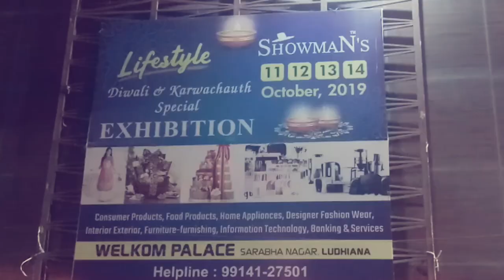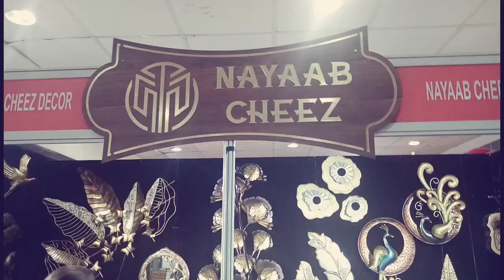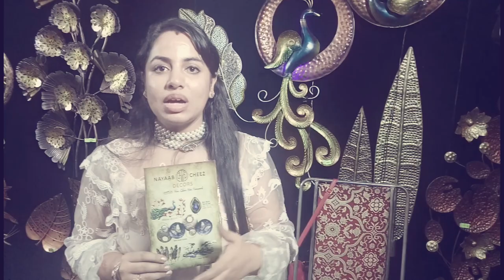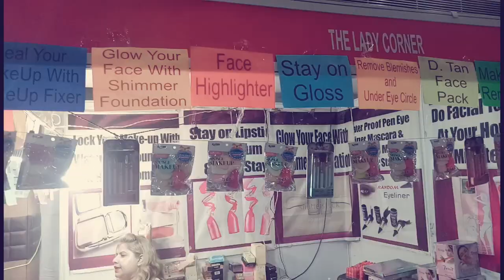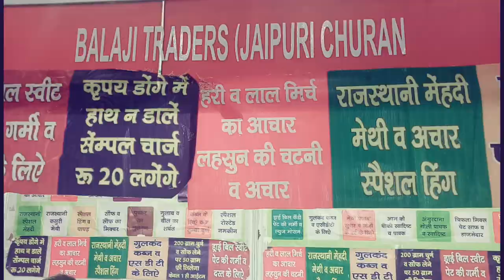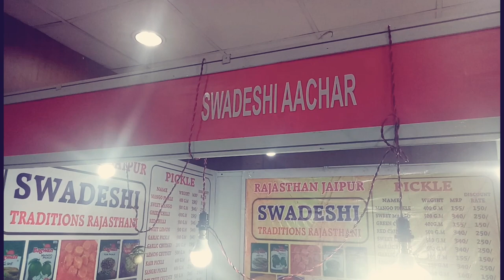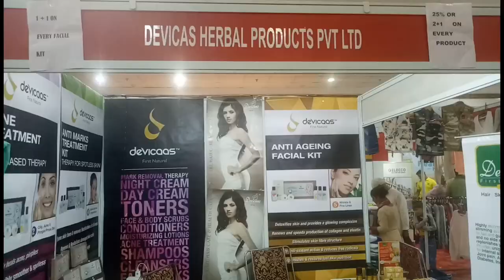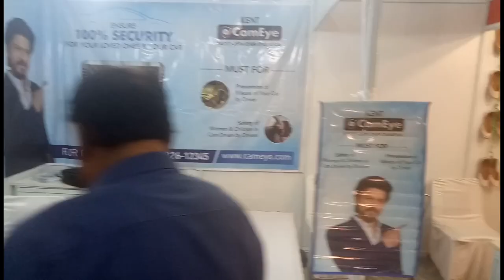Welkom Palace Ludhiana - Lifestyle Exhibition - Sale in Ludhiana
Full Coverage - Welkom Palace, Ludhiana - Lifestyle Exhibition - Karwachauth & Diwali Sale 2019

Watch this video and discover what you missed by not visiting the exhibition.

Also you would know what to expect from next Exhibitions at Welkom Palace.

Enjoy the products and coverage (sound on).

Exhibition Dates
11th October 2019
12th October 2019
13th October 2019
14th October 2019

Exclusive - Welkom Palace, Ludhiana - Lifestyle Exhibition - Diwali October 2019

Life Unlimited Vlog By Kapoor's

*This is not a paid video or vlog*